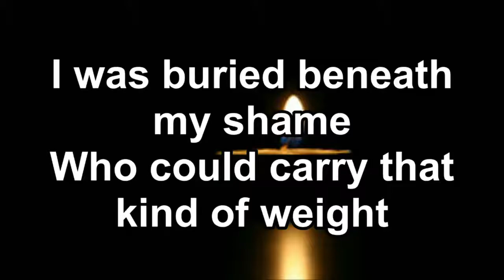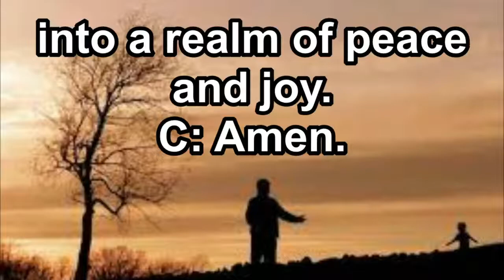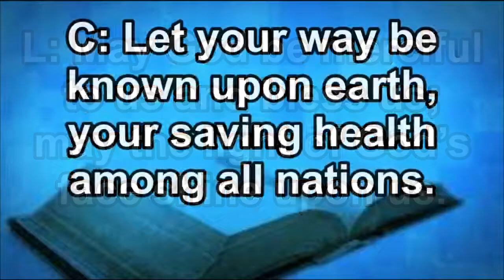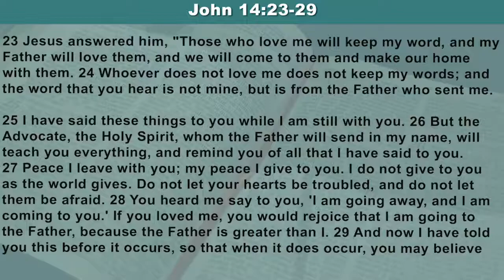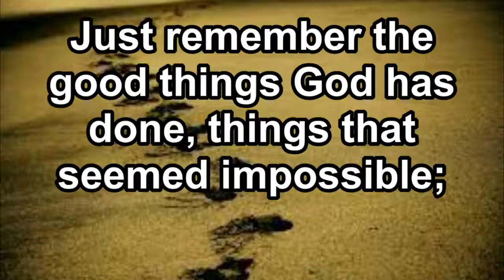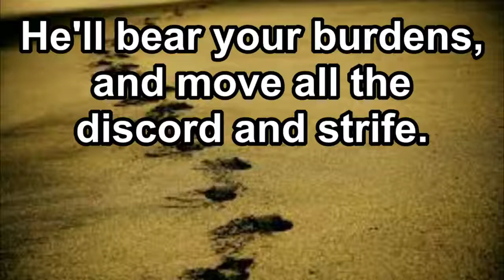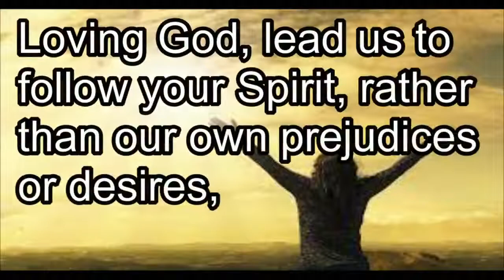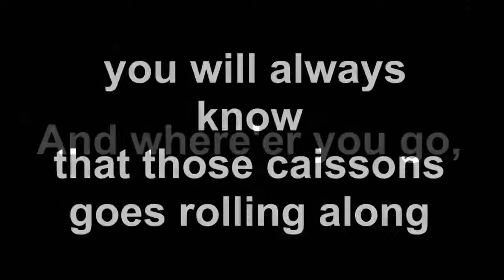Worship 05 29 22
Worship  for May 29, 2022

Fullerton, CA
Pastor Nate Allen
W. Chris Winn, Music Director